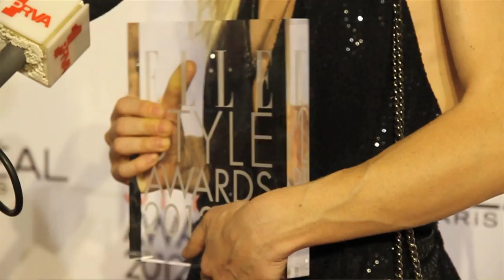SHARE DE JOUR SPECIAL | ELLE Style Awards: ASHEN ATALJANC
Interview by Saskia Reis, camera by Marko Mikic, music "Calabash" by Co.fee